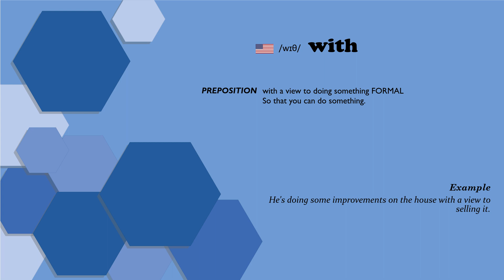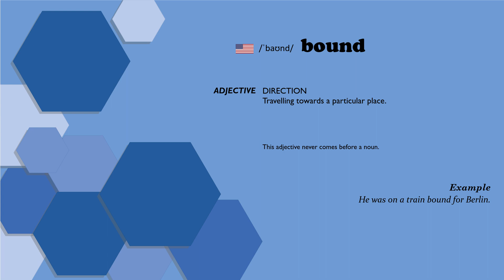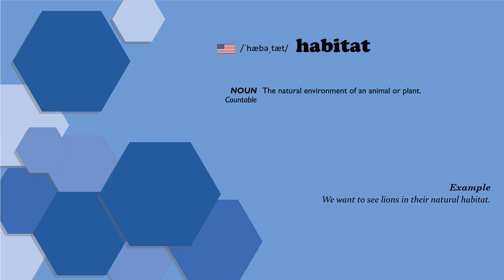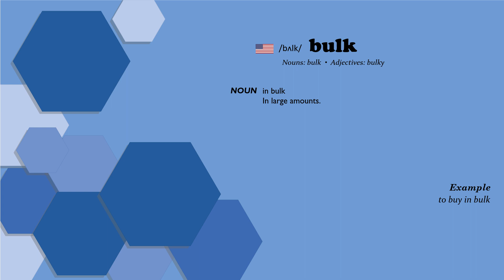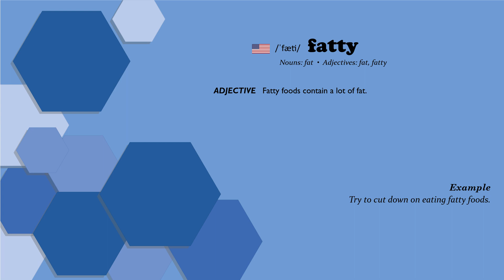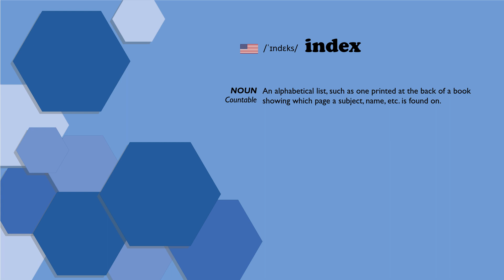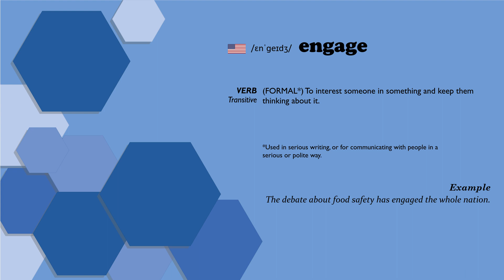English Vocabulary Simplified: C1 Level for Advanced Learners #11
• 00:00 Introduction
• 00:21 with
• 00:57 flair
• 01:13 unavoidable
• 01:33 bound
• 01:49 habitat
• 02:07 terrific
• 02:30 anticipate
• 02:57 bulk
• 03:23 compile
• 03:50 fatty
• 04:13 share
• 04:32 bulky
• 04:49 index
• 05:15 ally
• 05:44 engage